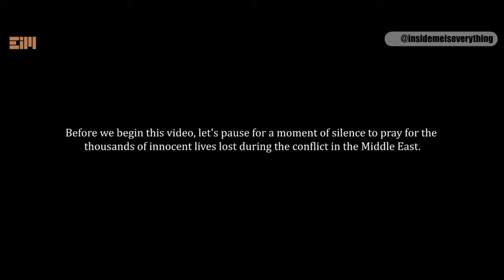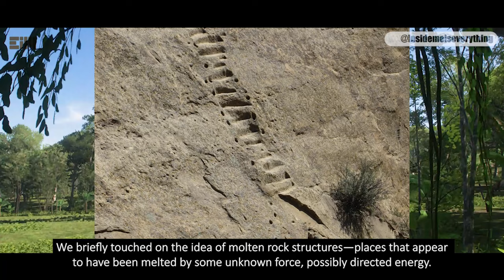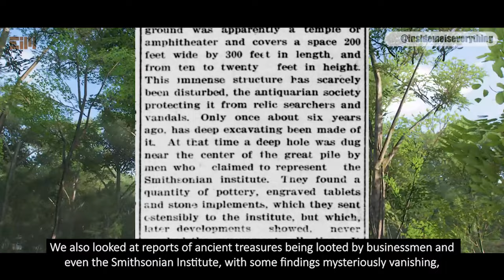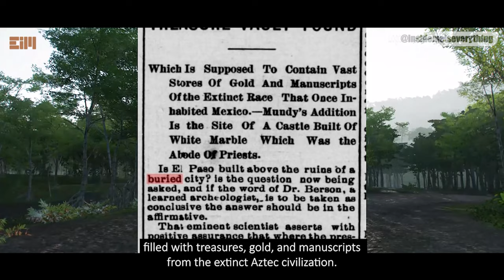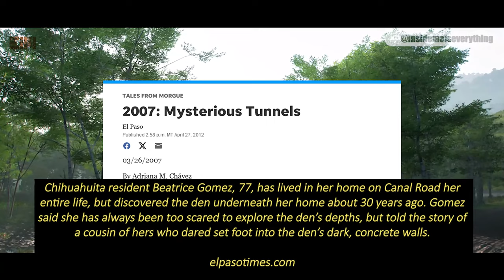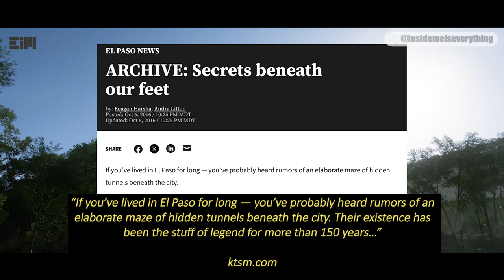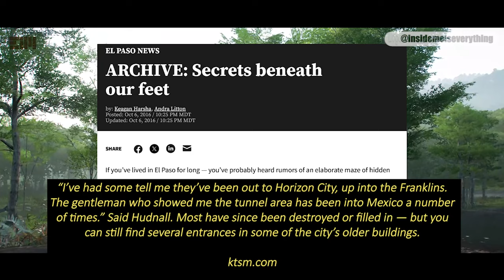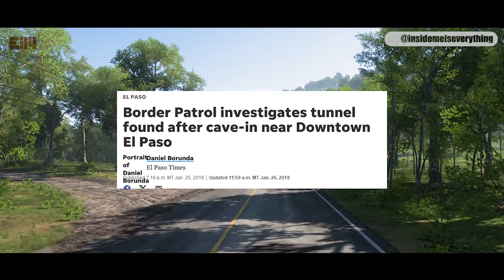SOMEONE FOUND SOMETHING BENEATH HER HOUSE